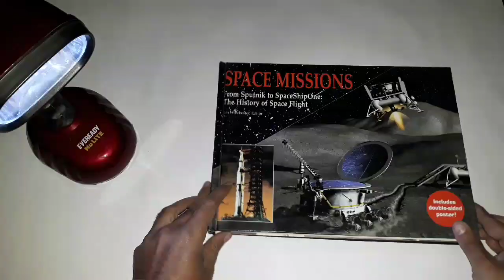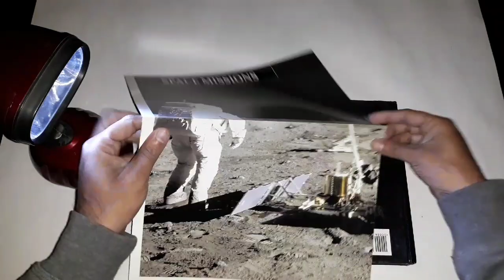Space Missions : From Sputnik to Space Ship One : The History of Space Flight | BOOK HUNT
Link to buy

Space Missions : From Sputnik to Space Ship One : The History of Space Flight

Product details
• Hardcover: 256 pages
• Publisher: Thunder Bay Press; Har/Pstr edition (May 9, 2006)
• Language: English